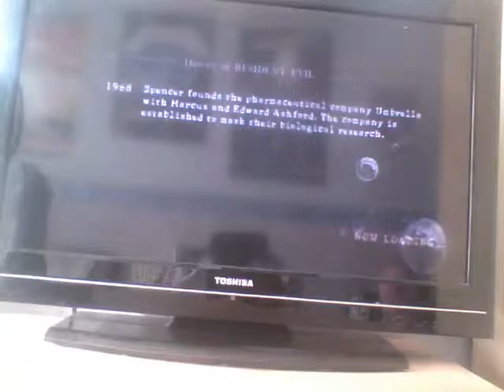Resident Evil 5 Playthrough/Walkthrough Part 7: Cargo Chaos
7th part of my tour through the infected plains of africa